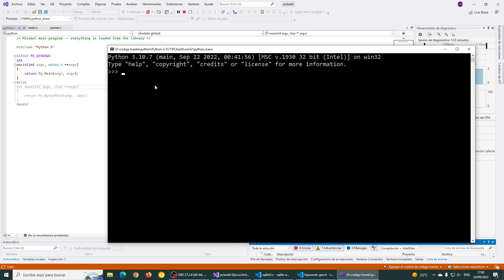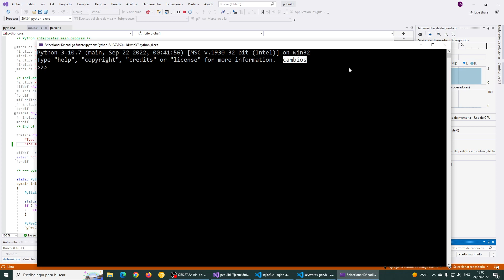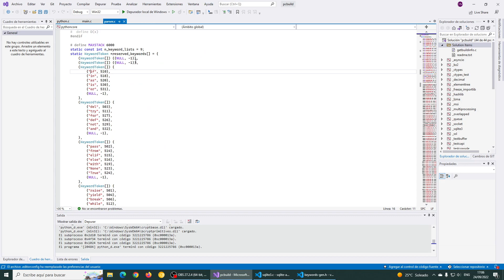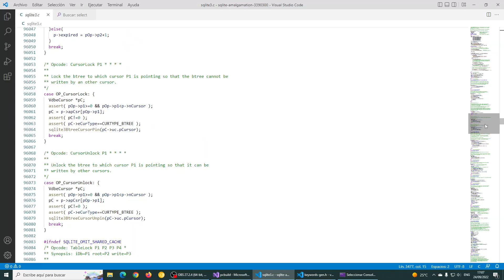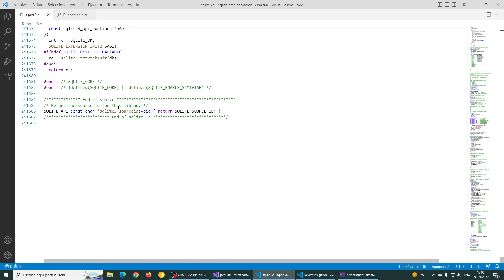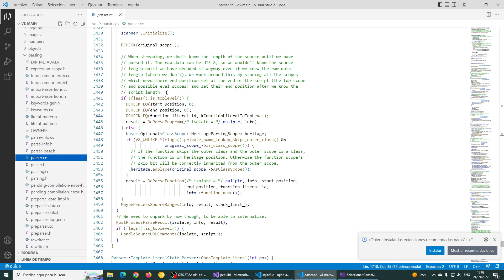¿Cuál debe ser el primer lenguaje de programación que debes estudiar?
Por ejemplo puedes descargar el código fuente de Python de